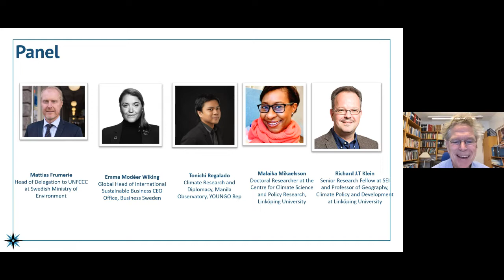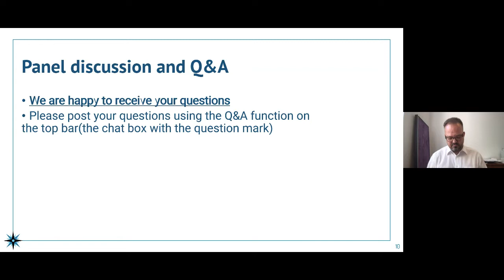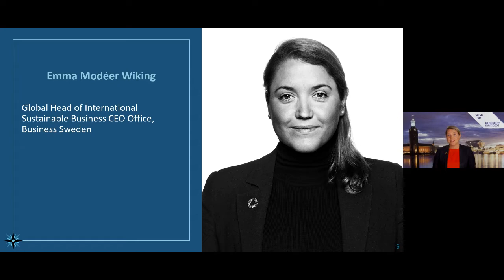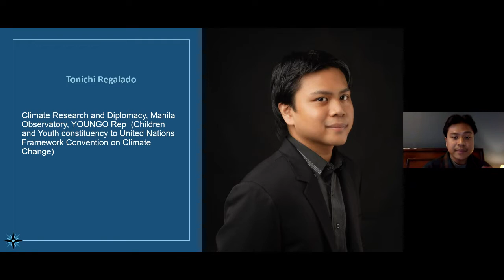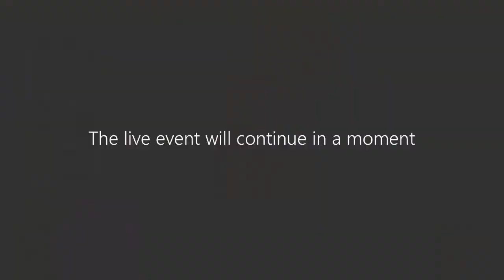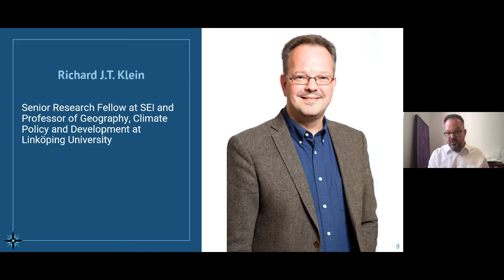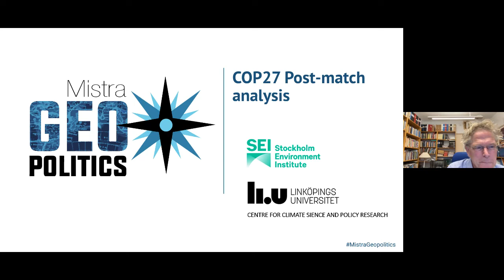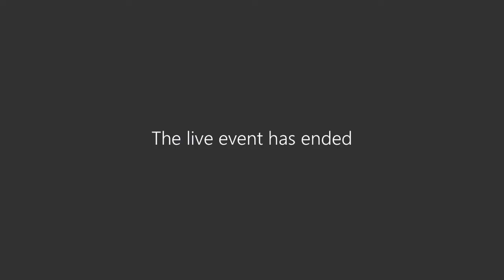Online dialogue: COP27 post match analysis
Did the COP27 fulfil the expectations of political leaders, scientists, civil society, and youth organizations around the globe? Was an agreement on actions to avert, minimize and address loss and damage achieved? What questions were left unsolved and what did the media miss?

Professor Björn-Ola Linnér, Director of Mistra Geopolitics, facilitated an online dialogue a discussion where experts shared insights from COP27.

This event was organised by The Centre for Climate Science and Policy Research at Linköping University in collaboration with Mistra Geopolitics and Stockholm Environment Institute.